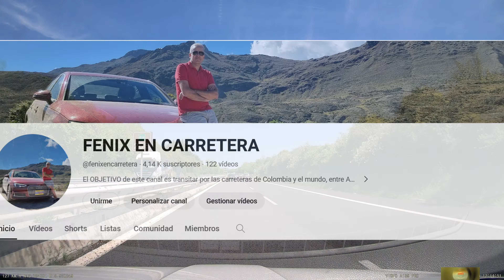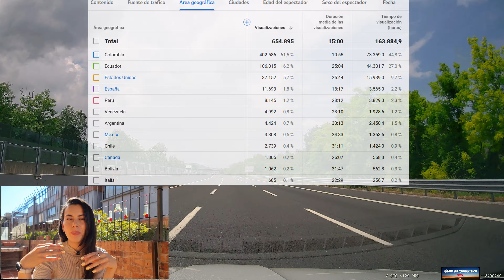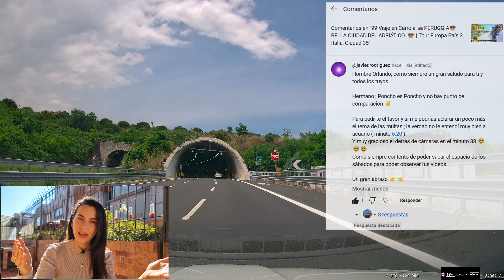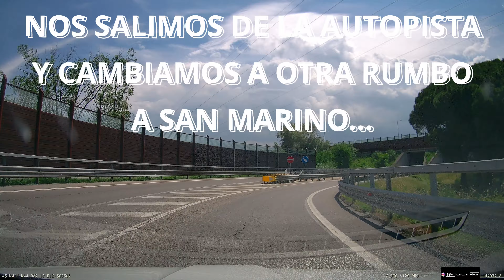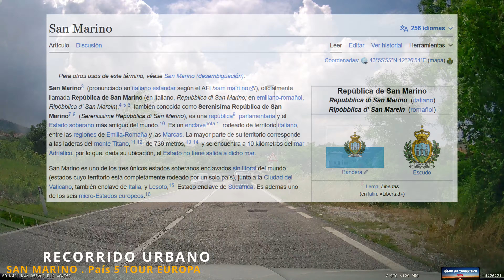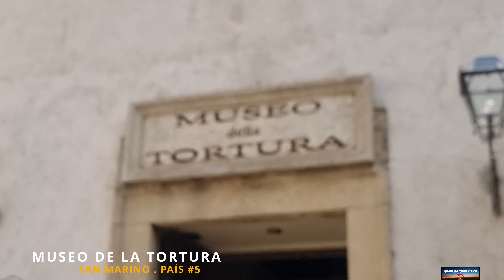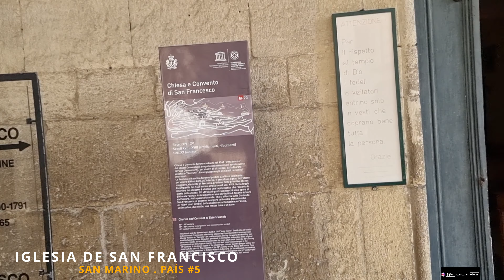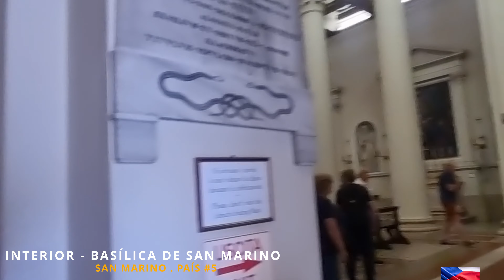100 EUROPA EN CARRO🚗De PESCARA a SAN MARINO🕰️EL PAÍS MAS ANTIGUO DEL MUNDO🕰️|C36 País 3 SAN MARINO🇸🇲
Continúa nuestro recorrido por EUROPA y en este episodio llegamos al PAÍS #5 de nuestro TOUR y descubrimos a SAN MARINO. País con un ALTO NIVEL DE CALIDAD DE VIDA y que destaca por su belleza, su Historia y la gran cantidad de turismo especializado que recibe